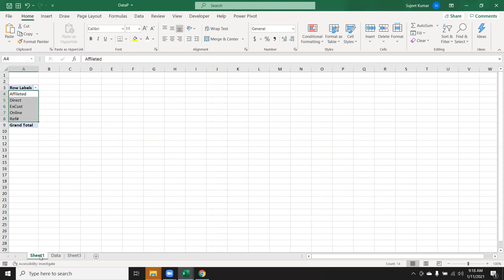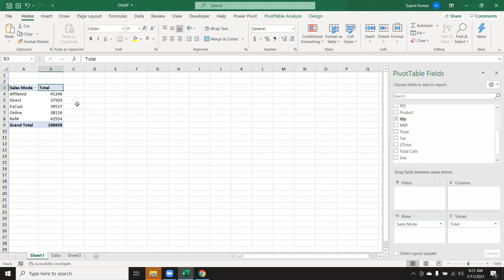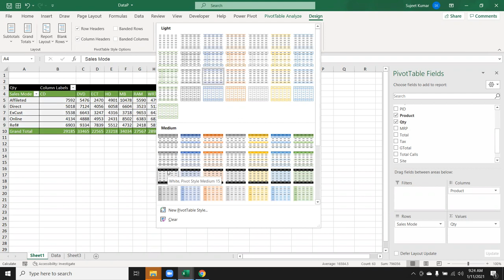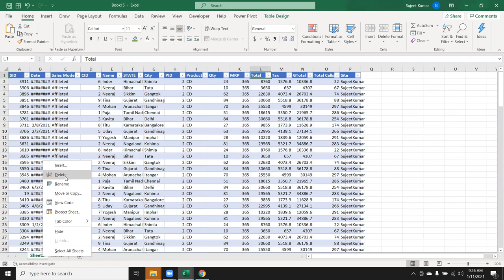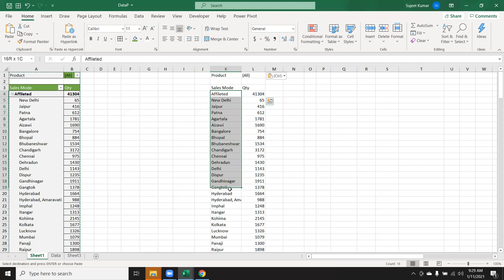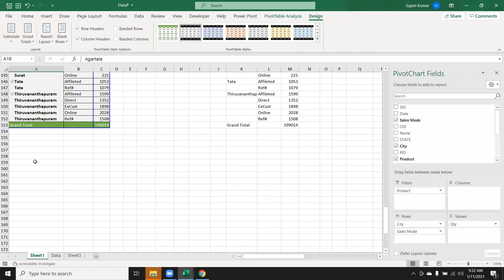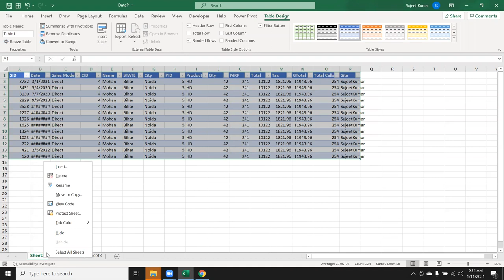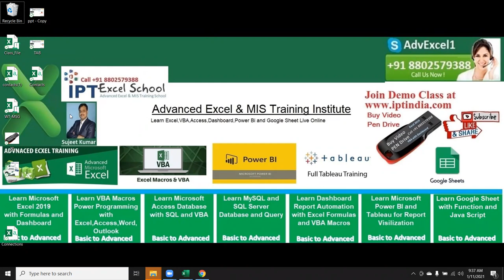Learn Pivot Basic to Advanced in Hindi